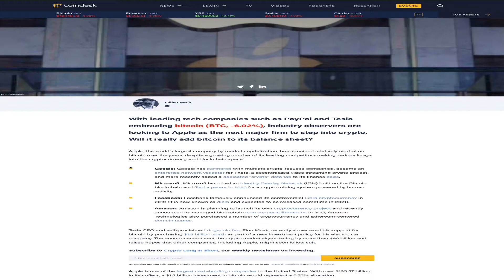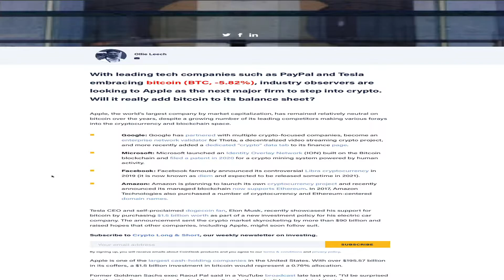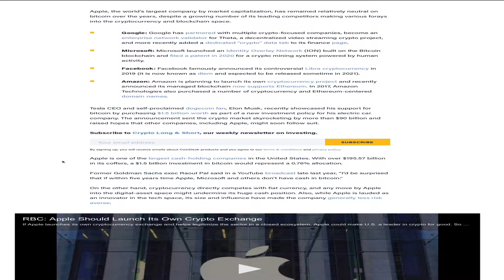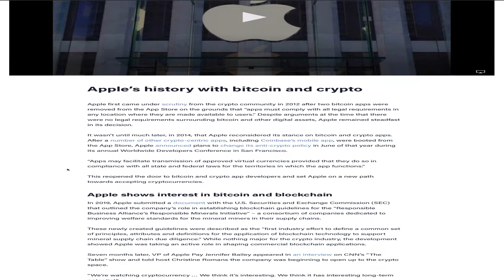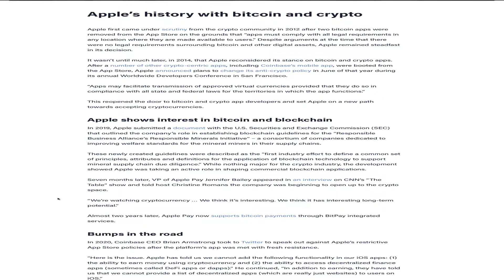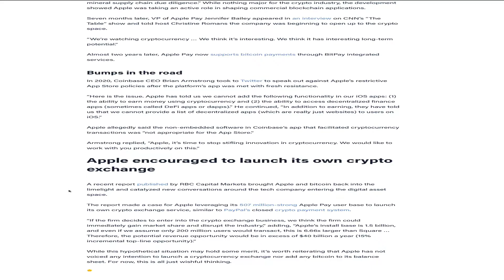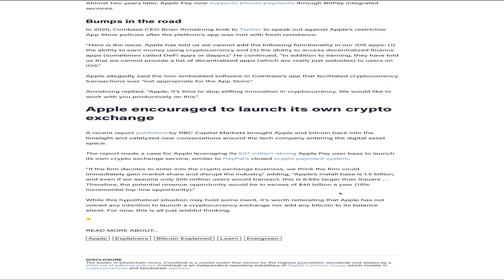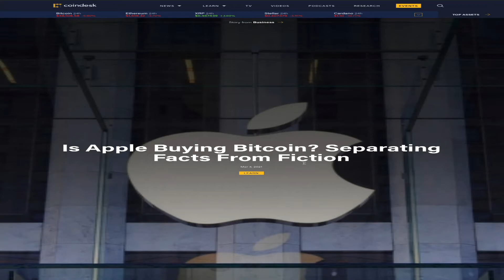Is Apple Entering The Crypto Space?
What Would it mean if Apple entered The Crypto Space?